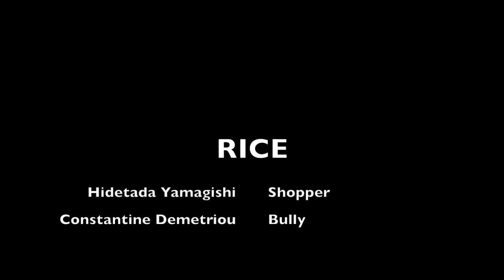Rice - Starring Hidetada Yamagishi and Constantine Demetriou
A fun/silly little film Hide and I did to show some muscle in action and entertain viewers. Don't worry they are only gonna get better! I don't think we can get worse! Gotta start somewhere. Ideas for next one will be greatly appreciated.